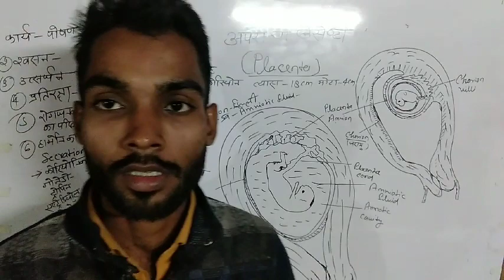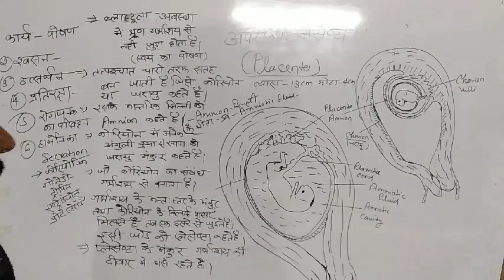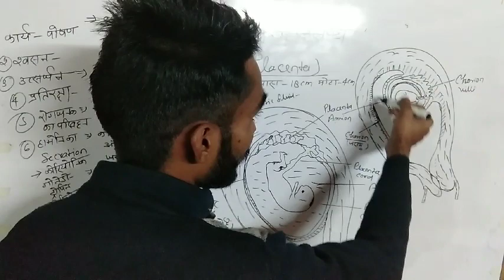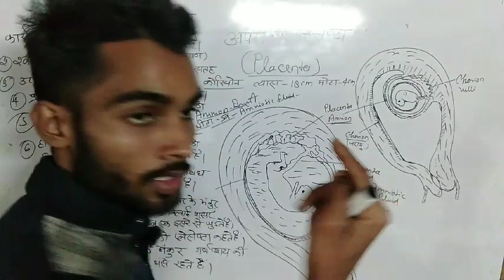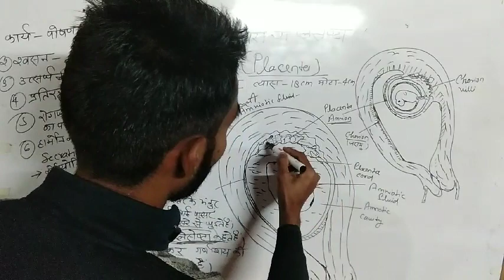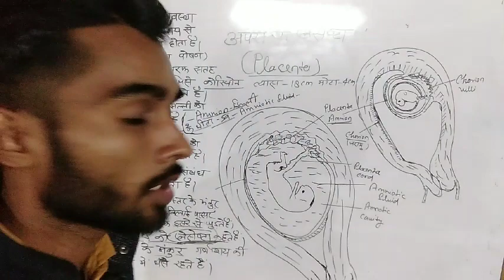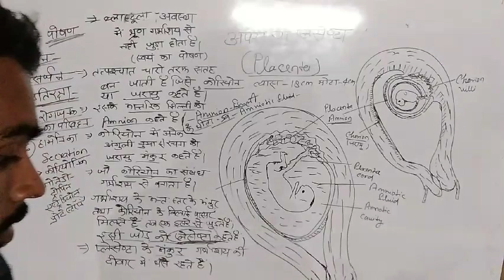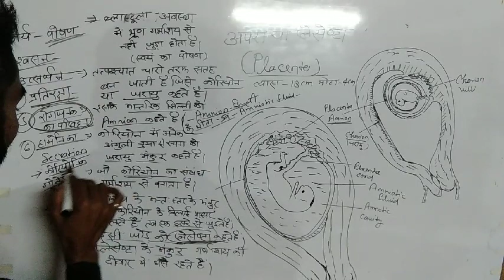Placenta/अपरा/गर्भनाल Pradeep Chaurasiya Science NewGurukulCenterOfExcellence भ्रूण का पोषण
यह वीडियो खासकर उन सभी विद्यार्थियों के लिये बनाया गया है जो कि आने वाली बोर्ड की परीक्षाओं में बैठने वाले हैं साथ ही उन सभी के लिये भी महत्वपूर्ण है जो competitive एग्जाम की तैयारी कर रहे हैं।

Hello Friends
Welcome to NEW GURUKUL CENTER OF EXCELLENCE (NGCOE) Channel, your one-stop solution for Academic and Competitive Exams India’s Top Educators will be teaching you daily on this channel. We will cover the entire syllabus, strategy, updates, and notifications which will help you to crack the all one day and Academic exams

✿ SSC, Railway & Other One Day Exams:
9:05 AM - Hindi by Deep_Sir
10:05 AM - General Science by Deep_Sir
11:10 AM - Math by Deep_Sir

दोस्तों हमें फॉलो करना न भूले!

New Gurukul Center of Excellence
This is a educational group for all academic and Competitive Preparation for all students.
So please follw our channel.